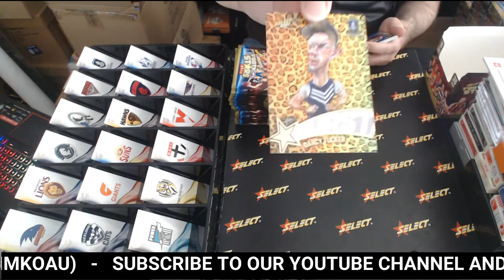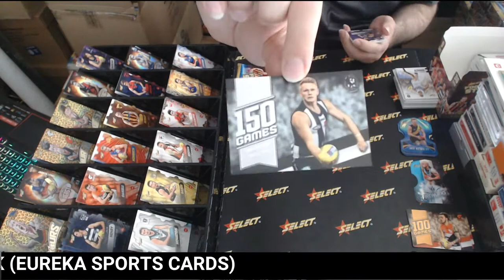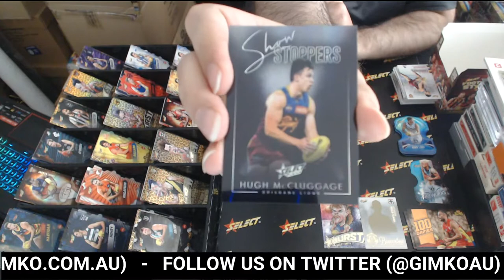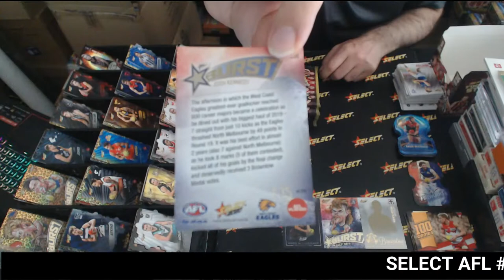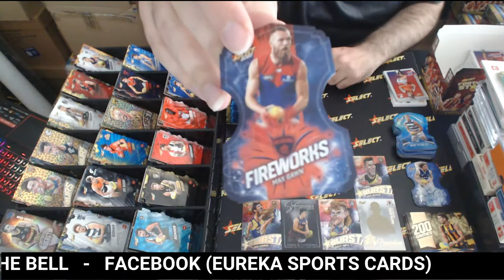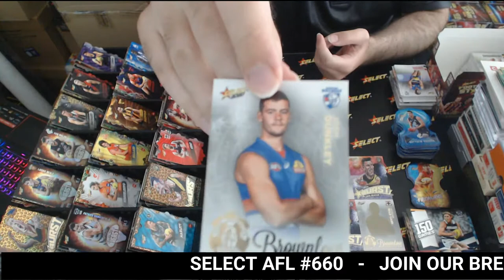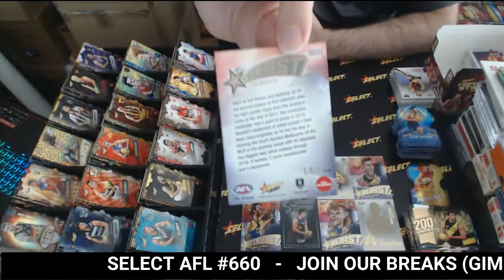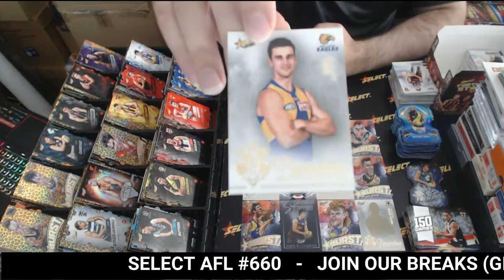2020 Footy Stars Select Australia Case #660 - Live Break (09/03/2020)